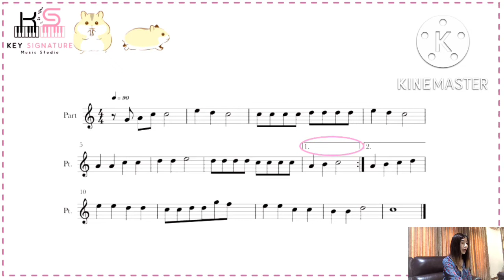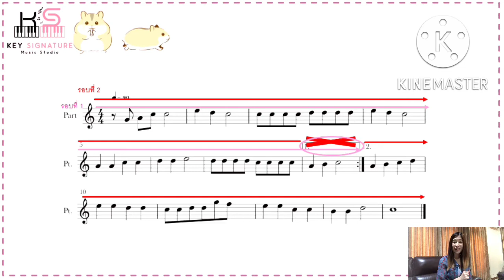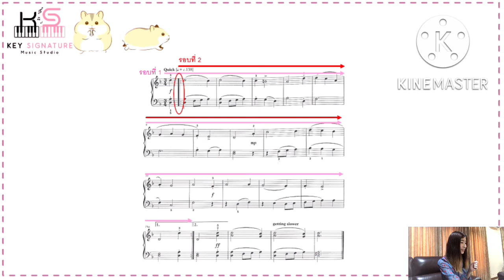เรียนดนตรีกับครูเบลล์ - Ep. 2 เข้าใจเครื่องหมายย้อนได้ง่ายๆ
🎼เรียนเปียโนย่านรามอินทรากับทีมครูจากจุฬาลงกรณ์มหาวิทยาลัยและครูผู้เชี่ยวชาญสอนเปียโน สอนแบบเอาใจใส่พร้อมออกแบบการสอนให้เหมาะกับเด็กแต่ละคนเริ่มต้นที่นี่ค่ะ เราเน้นการสอนแบบคุณภาพ ให้นักเรียนมีพื้นฐานดีตั้งแต่เริ่มต้น บริหารงานสอนโดยครูจากปริญญาโทจุฬาเอกการแสดงเปียโนโดยตรง

ดูผลงานนักเรียนได้ในเพจ FB

✅เน้นสอนให้นักเรียนอ่านโน้ตได้ด้วยตัวเอง ฝึกทักษะเปียโนที่ถูกต้อง
✅เรียนอย่างมีเป้าหมาย พร้มกับรายงานพัฒนาการในเรียนของน้องๆให้ผู้ปกครองทราบอย่างสม่ำเสมอ
✅แนะนำเคล็ดลับการฝึกและวิธีซ้อมที่เห็นผลได้ชัดเจนและเหมาะกับนักเรียน
✅เน้นคลาสเรียนสนุก ปลูกฝังให้มีทัศนคติที่ดีกับดนตรี และคุณครูมีจิตวิทยาในการสอน
✅สอนโดยทีมครูผู้เชี่ยวชาญการสอนเปียโนจากจุฬาลงกรณ์มหาวิทยาลัย
✅ห้องเรียนกว้าง ไม่แออัด และมีที่จอดรถจำนวนมาก

💉💉คุณครูได้รับวัคซีนอย่างน้อย 3 เข็มแล้วค่ะ

🧹มีการทำความสะอาดสถานที่เรียนเพื่อฆ่าเชื้อโรคทั้งรอบเช้าและเย็นทุกวัน รวมทั้งเช็ดเปียโนด้วย แอลกอฮอลล์ก่อน-หลังการสอนนักเรียนทุกคนค่ะ

🎹คอร์สที่เปิดสอน
✨คอร์สเปียโนสำหรับเด็กเล็กหลักสูตร Music for Little Mozarts โดยครูผู้เชี่ยวชาญการสอนเด็กเล็ก
✨คอร์สเปียโนสำหรับนักเรียนที่ต้องการสอบเกรดเปียโนระดับต้น-ระดับสูง ส่งสอบเกรดสถาบัน Trinity และ ABRSM หรือเล่นแสดงได้อย่างมืออาชีพ
✨คอร์สเปียโนออนไล์สำหรับเด็ก-ผู้ใหญ่

🏫 สถานที่เรียน : 8/123 เวิร์คเพลส1 ถนนรัชดารามอินทรา แขวงรามอิทรา เขตคันนายาว
กทม. 10230

สอบถามรายละเอียดการเรียนเพิ่มเติม